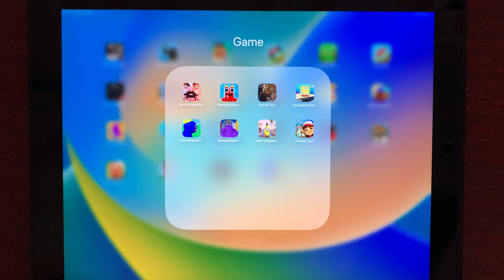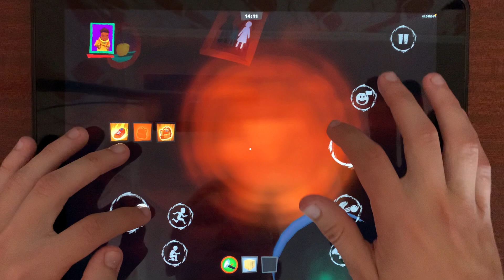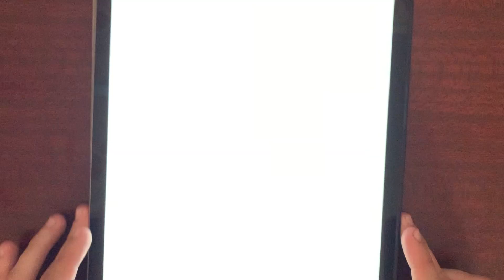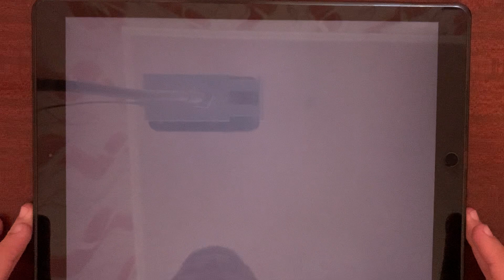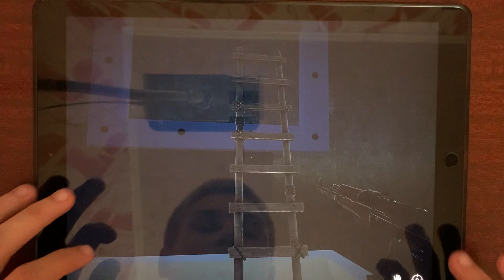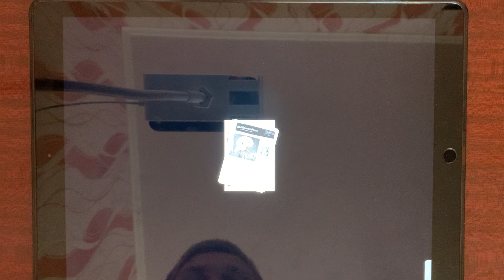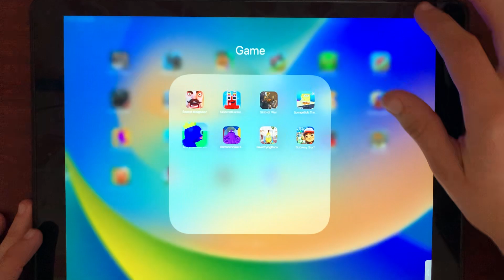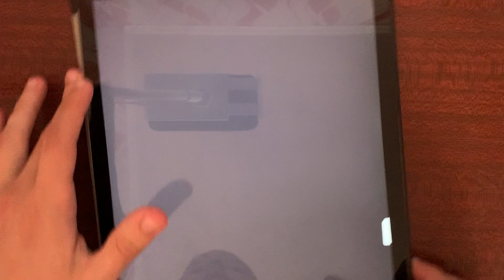Secret Neighbor,Minecraft Garten of Banban,Skibidi War Toilets Attack,Scary Rainbow Friends...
Write a comment!